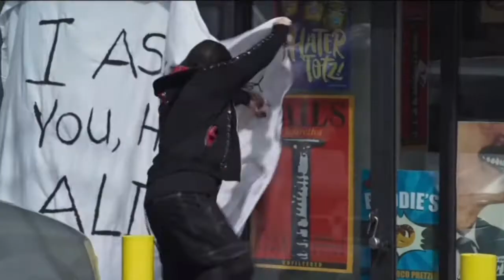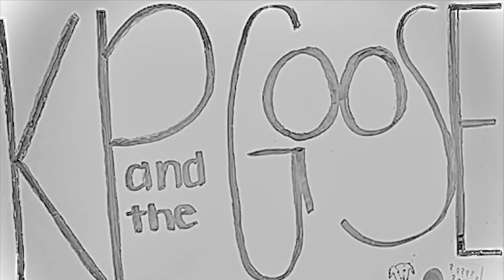Clerks III (2022) Film Review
KP of KPandtheGoose Reviews Clerks III